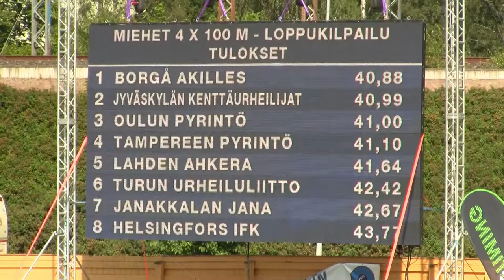smviestit2016 M 4x100m finaali